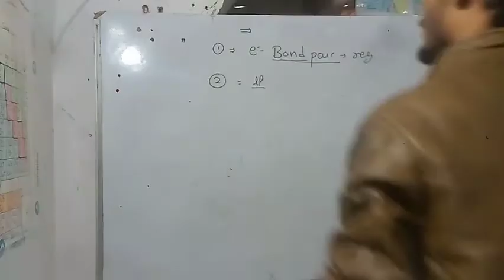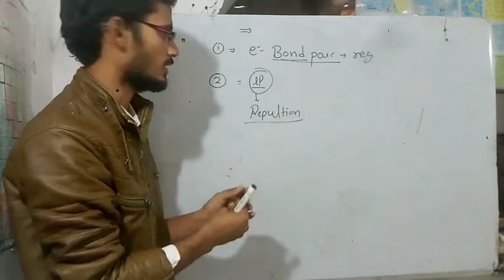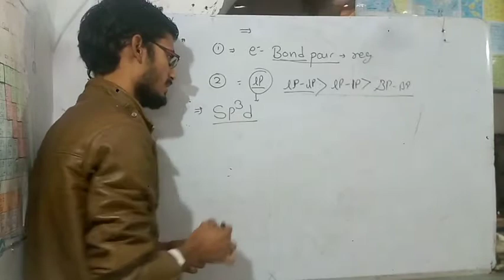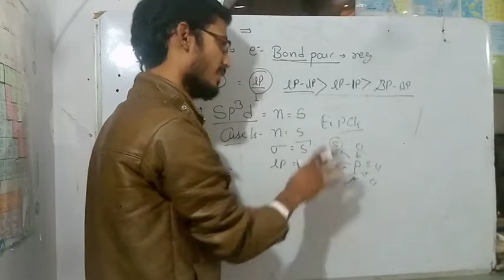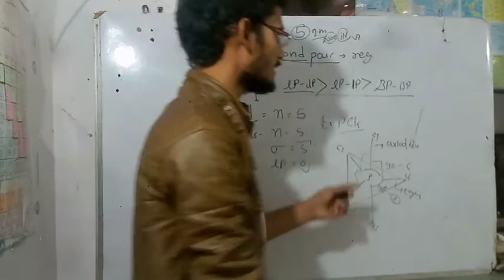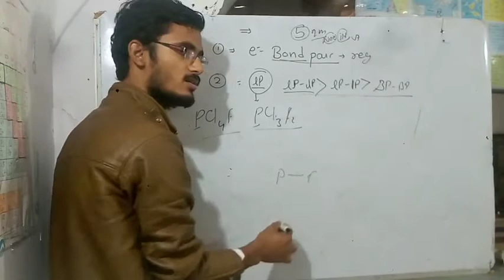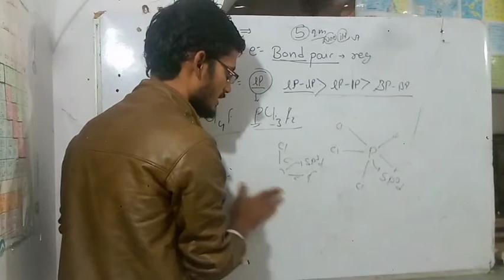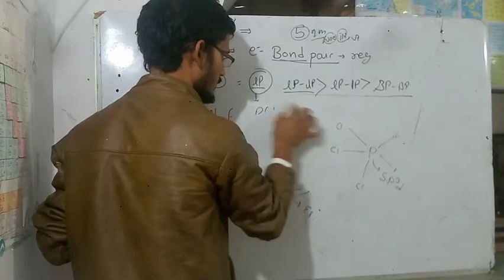vsepr theory Chemical bonding